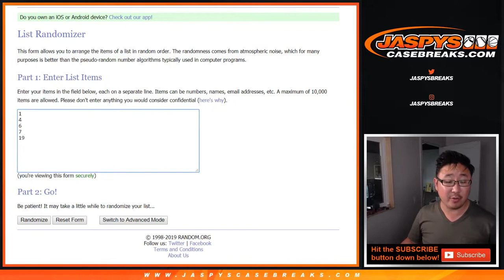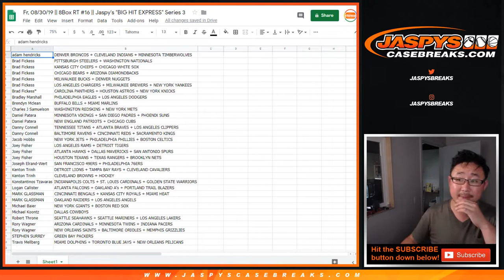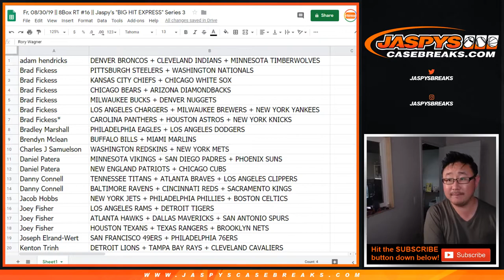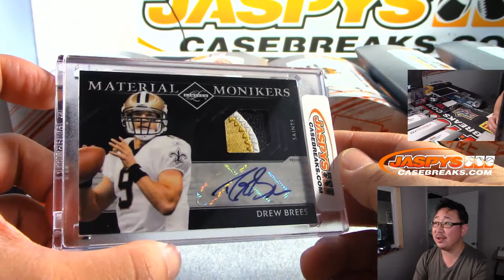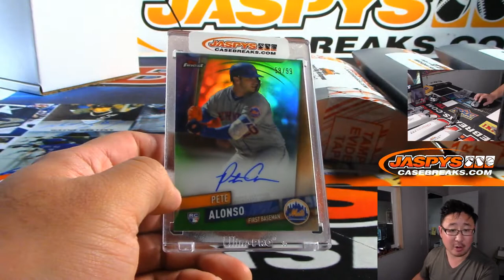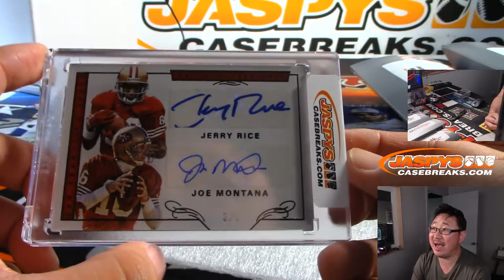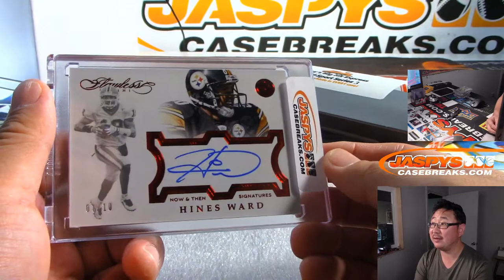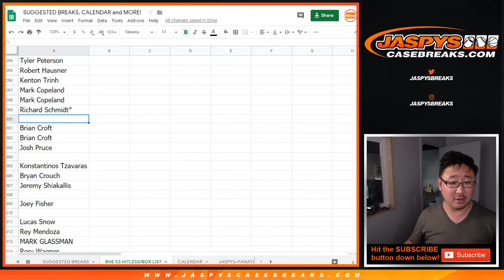Fr, 08/30/19 || 8Box RT #16 || Jaspy's "BIG HIT EXPRESS" Series 3